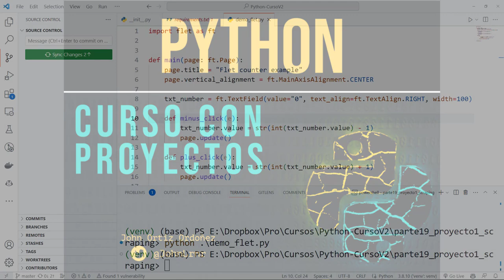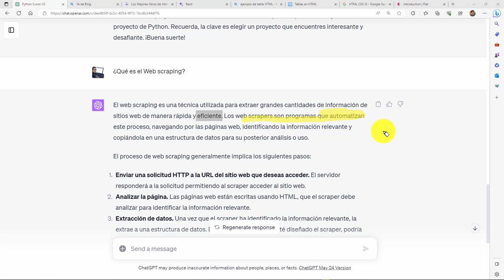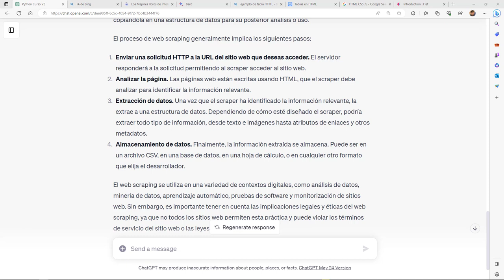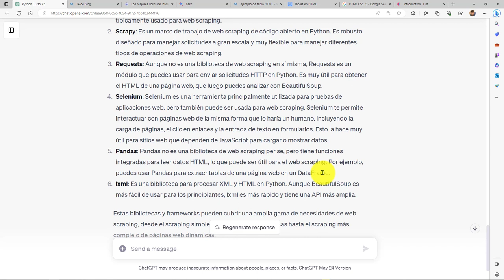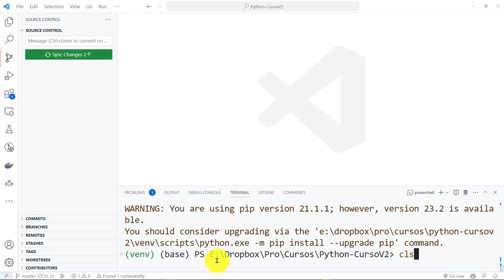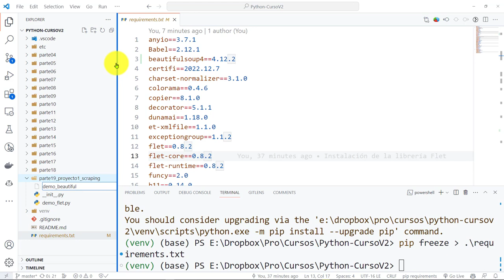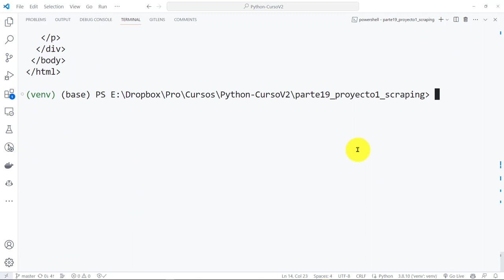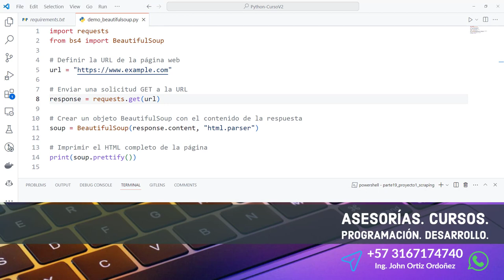Python Curso V2: 858 Instalación y Ejemplo de la Librería BeautifulSoup para Web Scraping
Python Curso V2: 857 Diseño del Borrador de la Interfaz Gráfica para el Extractor de CSV desde HTML.